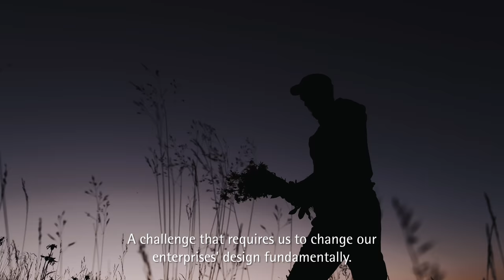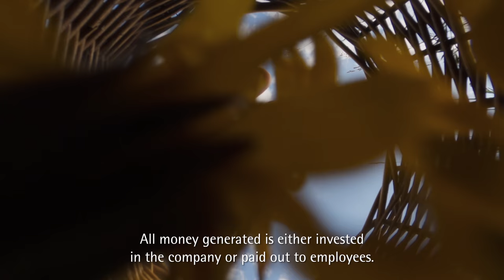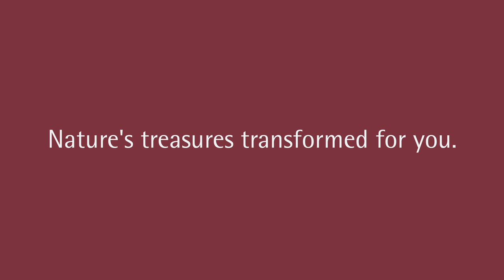Dr. Hauschka - Towards a sustainable economics.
How can companies operate responsibly while taking into account the interests of their employees and customers? In this film, Dr. Philip Lettmann, a board member of the WALA Foundation, answers this and other stirring questions. Join him on a tour of our medicinal herb garden, where we’ve been working sustainably to the rhythm of nature since 1935.